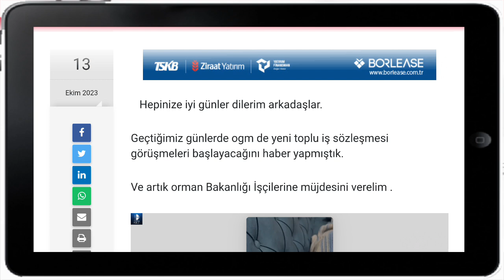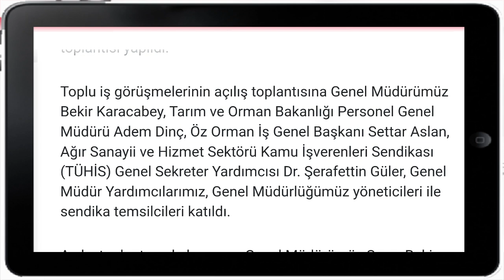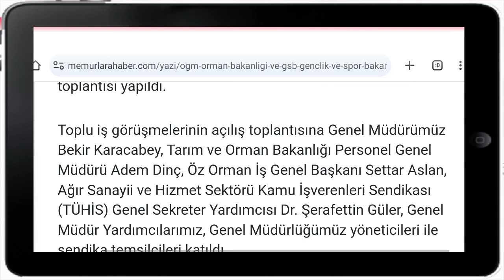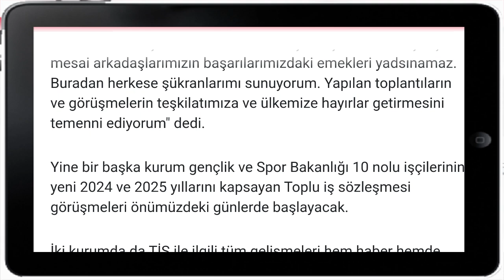OGM Orman Bakanlığı ve Gsb Gençlik ve Spor Bakanlığı 2024 - 2025 TİS görüşmeleri başlıyor!